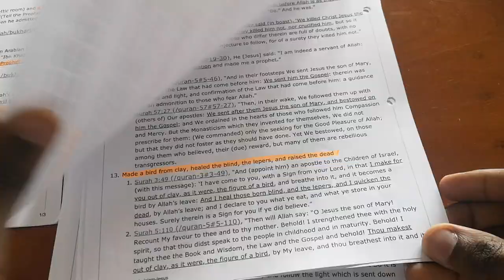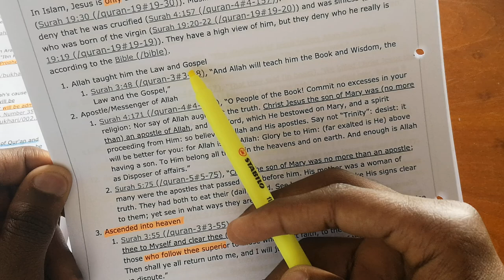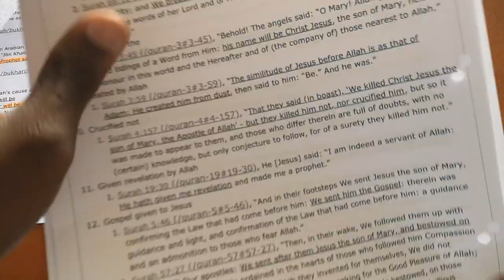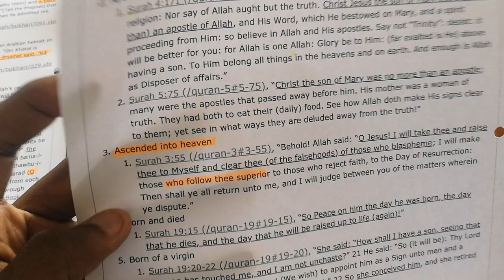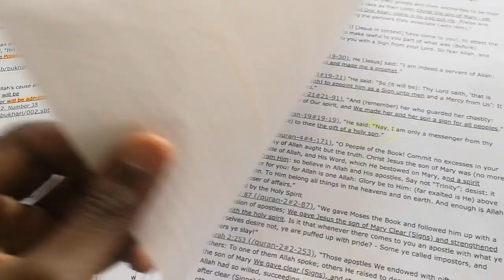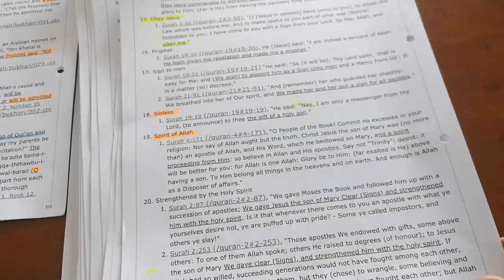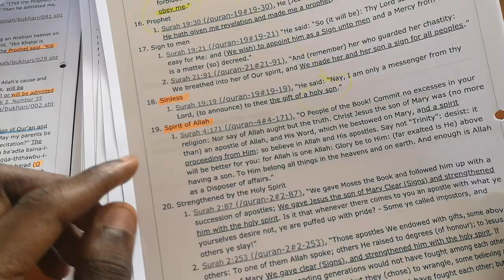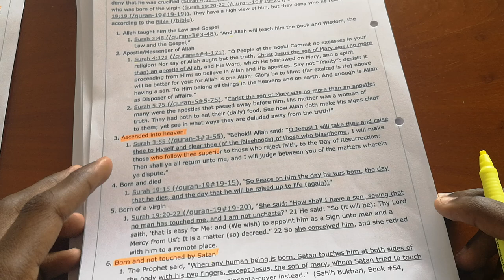who is Jesus in Islam the sinless